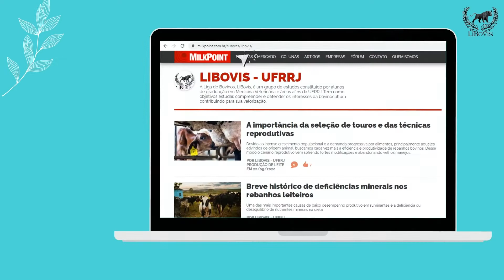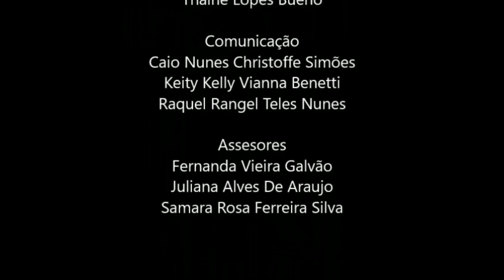LiBovis - Nossa história!